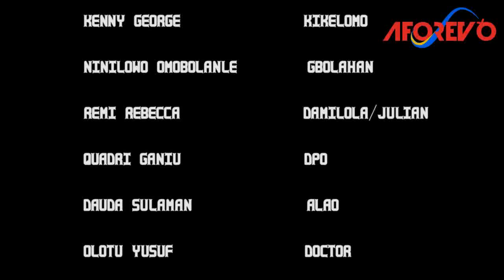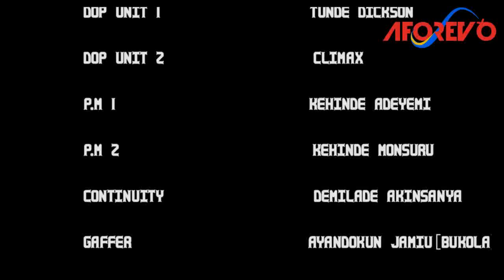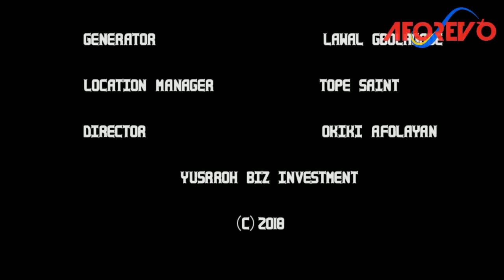ODALE LOKUNRIN - A Nigerian Yoruba Movie Starring - Bolanle Ninalowo, Mide Martins, Ronke Odusanya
Caught in a love web, a cheating husband tries to balance his affair with two friends and a maid.
Starring - Regina Chukwu, Mide Abiodun, Ronke Odusanya, Kenny George, Ninalowo Omobolanle